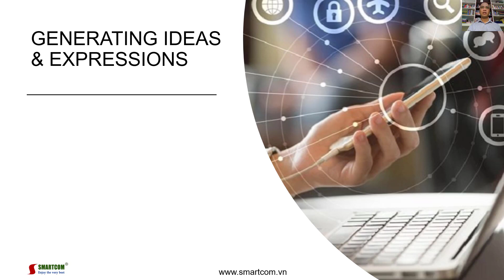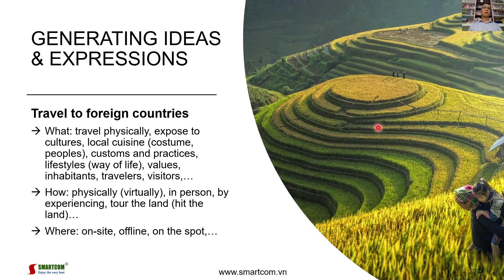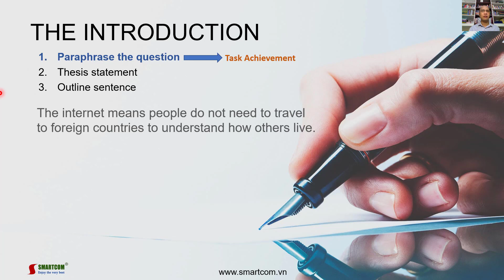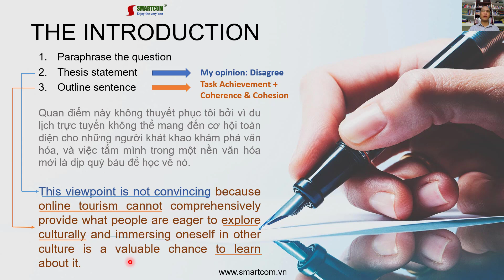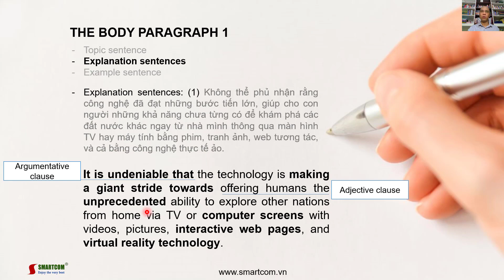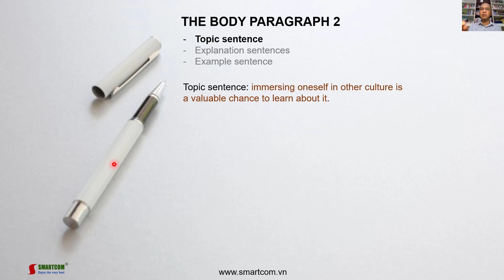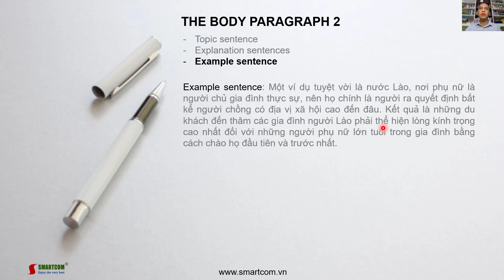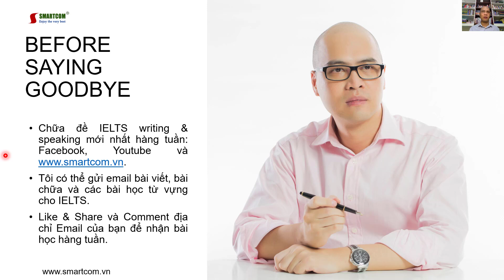TƯ DUY & KỸ THUẬT VIẾT ĐẠT ĐIỂM TỐI ĐA (BAND 8.0+) - thầy Nguyễn Anh Đức [Smartcom English]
X-Mind English (thuộc Smartcom Việt Nam) - Học tiếng Anh với phương pháp siêu trí nhớ, công nghệ 4.0 và dịch vụ hỗ trợ học viên tận tâm.
Luyện thi IELTS, tiếng Anh thiếu niên, tiếng Anh trẻ em, tiếng Anh giao tiếp, luyện thi TOEIC, luyện thi chứng chỉ Cambridge.